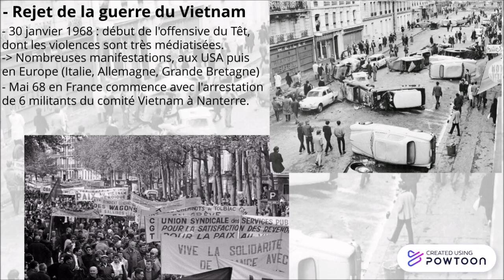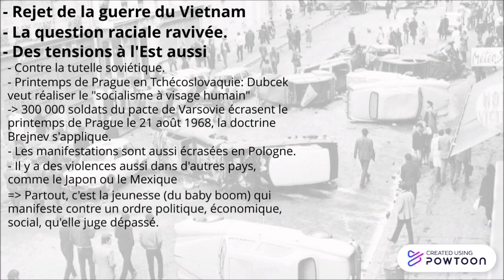L'année 1968 dans le monde.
Résumé :
Cette vidéo est destinée aux élèves de collège. Elle leur permettra de compléter leur cours, de préparer un exposé ou de réviser en vue d'un devoir ou du brevet. Elle peut aussi être le point de départ de la préparation de l'oral du brevet... Elle peut même être utilisée dans le cadre d'une classe inversée ou de cours à distance. Un like ou un abonnement me feraient plaisir N'hésitez pas en commentaire à me faire un retour ou des demandes sur les thèmes que vous voudriez voir traités sur la chaîne 3 minutes d'Histoire. De plus en plus de courtes vidéos sur les événements entre 1850 et aujourd'hui sur la chaîne 3 minutes d'histoire à l'adresse